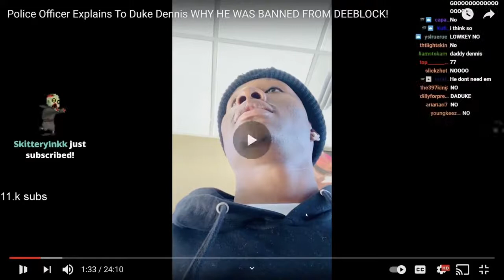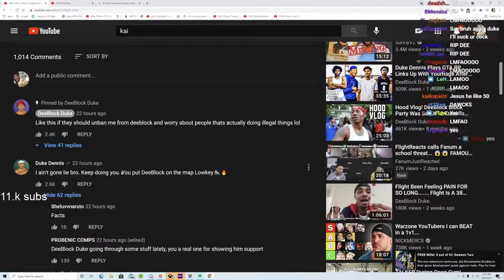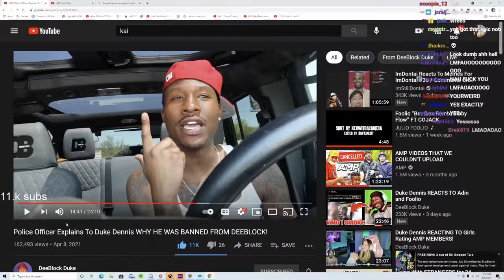YourRAGE Reacts To Police Officer Explains To Duke Dennis Why He Was Banned From Deeblock